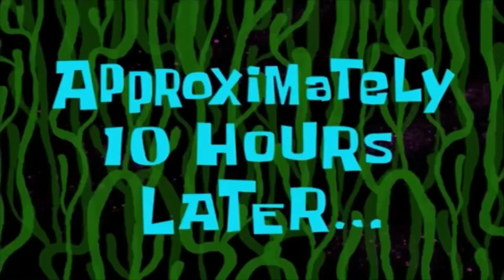Abrish nay kalmaa sunaya 5th Roza Mubarak